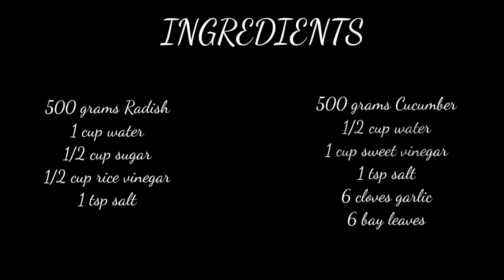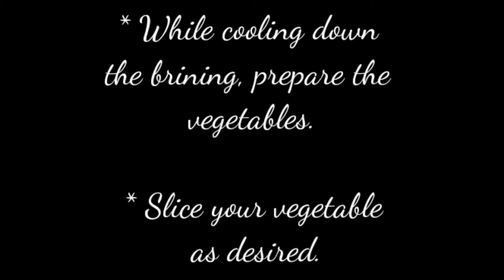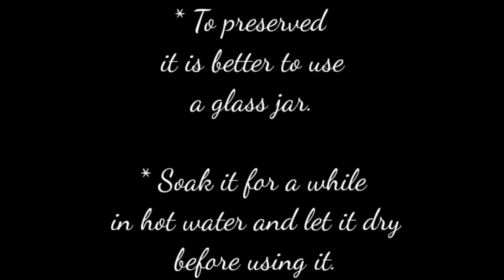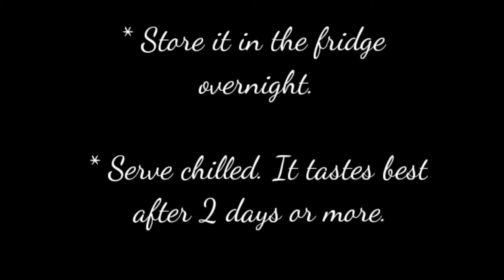PICKLED RADISH & CUCUMBER